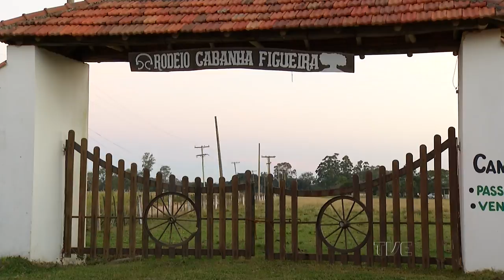AULAS DE LAÇO - Galpão Nativo |TVE - 14/06/2015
O programa em que essa matéria foi veiculado na íntegra, em 14 de junho de 2015, você pode conferir